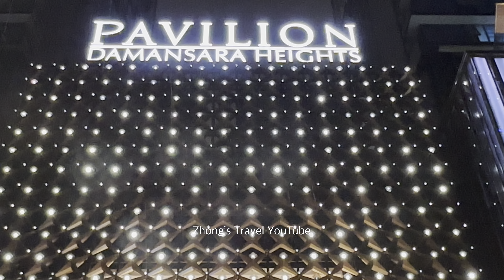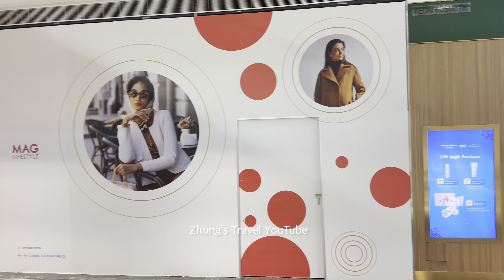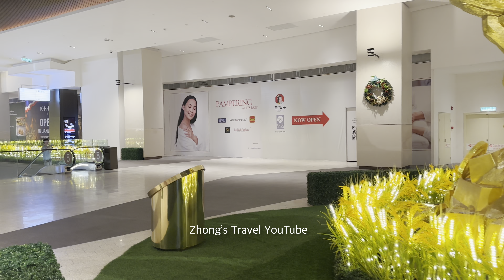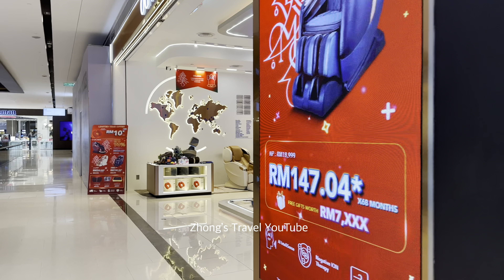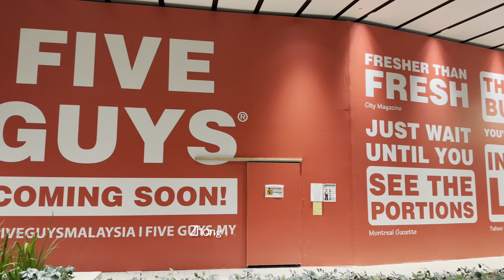[4K60FPS] Pavilion Damansara Heights Mall opens first phase to public‼️curse or blessing⁉️(Malaysia)